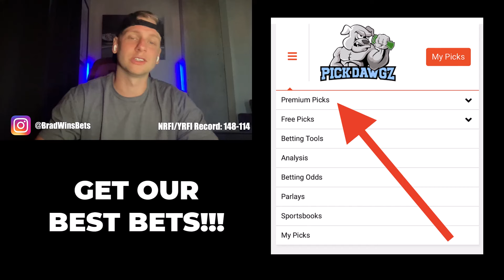Winning NRFI's Today Tuesday 7/9/24 - MLB Predictions & Picks | Brad's NRFI's & YRFI's